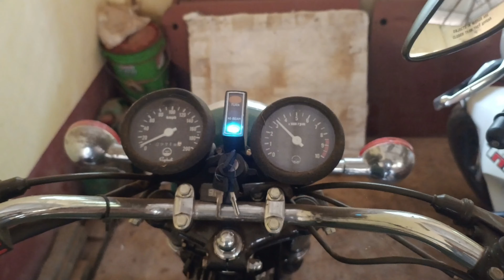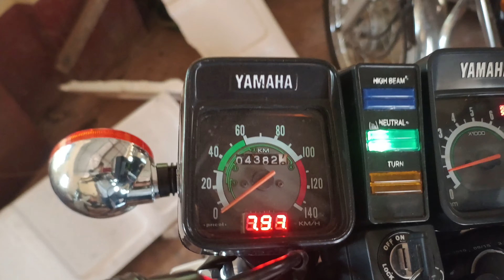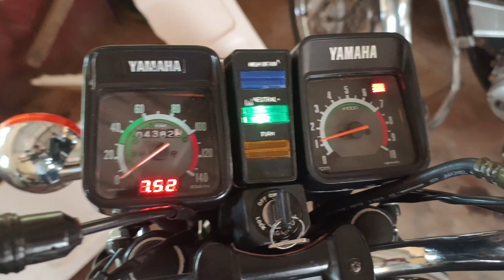Yamaha RD350 And Rx135 cold Start 😵‍💫